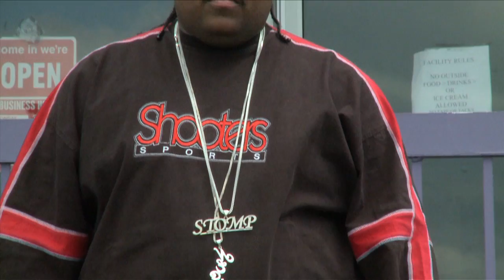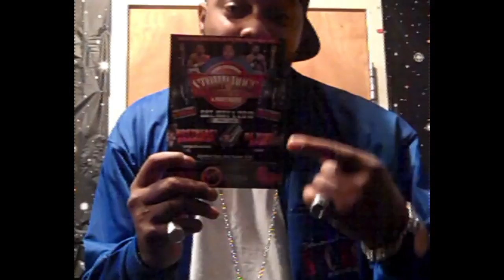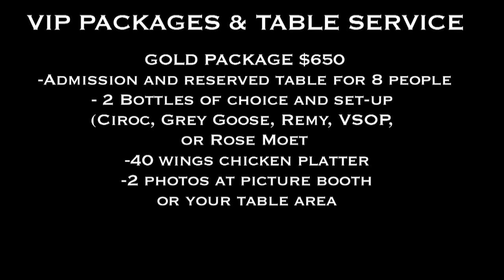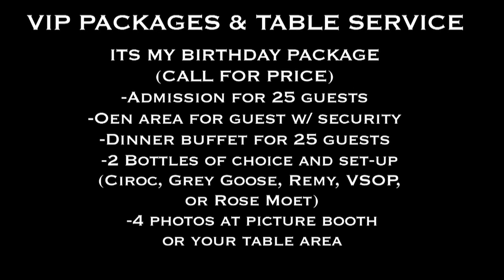Stomp Dogg's Big Birthday Bash/Fight Night Party (May 1@ Marygolds)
Stomp Dogg of Northeast Groovers is throwing a huge b-day Bash @ Marygolds on May 1st 2010.  Come to Marygolds early to watch the Mosley/Mayweather fight, then celebrate Stomp Dogg's Bday.
Hosted by very funny comedian Micheal Nathan.
Performances by Da Mixx Band ft. Scooby, Northeast Groovers ft. Jammin Jeff (their original drummer) and performances by Ms. Laydee of the Vybe band and non other than Li'l Benny.  May 1st it's going down at Marygold's truly the place to be.